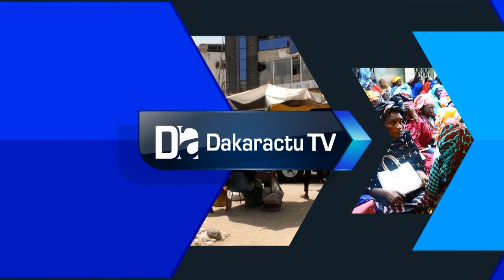MEPA/Filière Équine : « Samba Ndiobéne Ka est un bon manager. Les 40 tonnes matérialisent sa volon